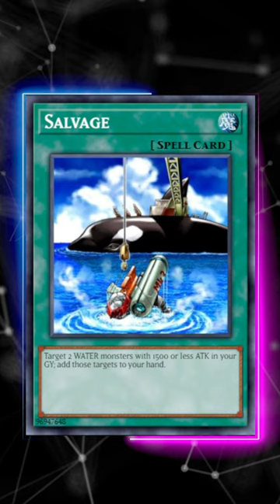WHY WAS MASS DRIVER BANNED?